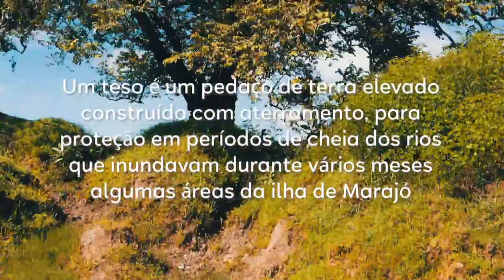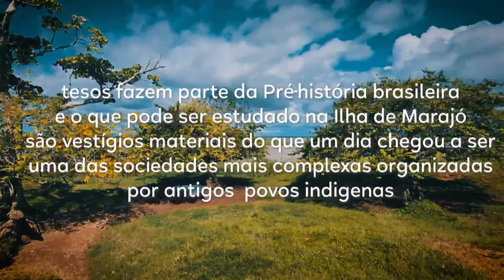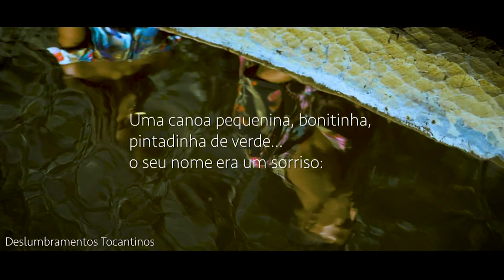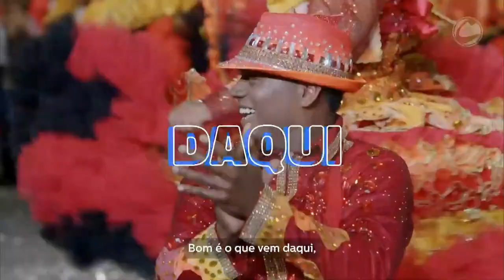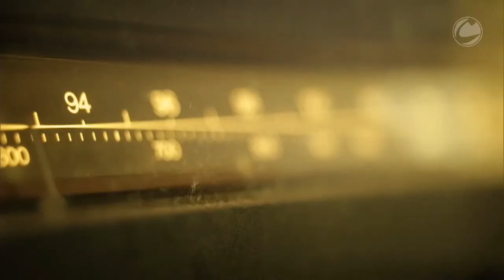AO VIVO | 1º Prêmio Amazônia de Música - Edição Pará 2023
A ideia do Prêmio Amazônia de Música surgiu de uma necessidade: a de destacar e incentivar o trabalho de artistas da música da Amazônia. Nesta primeira edição, o projeto traz como foco a produção musical paraense, que é rica e diversa. Com idealização do artista e produtor Arthur Espíndola, da Oriente Multiproduções, o objetivo é impulsionar carreiras, fortalecer a cadeia produtiva da música na região e gerar uma conexão maior com o mercado nacional.